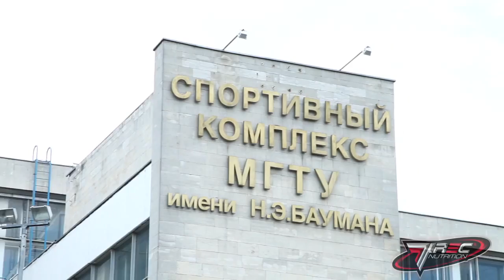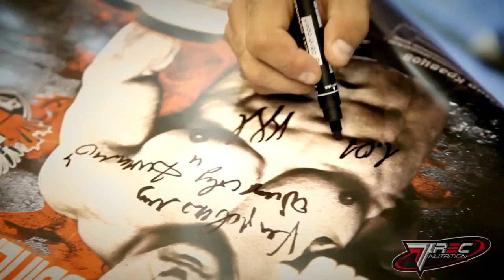Кто такой Владимир Кравцов?